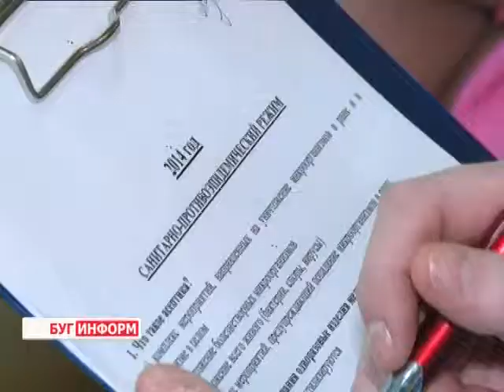2014-12-19 г. Брест. Конкурс профессионального мастерства медсестер. Телекомпания Буг-ТВ.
Конкурс профессионального мастерства  медсестер Брестской центральной городской больницы.
Профессия медсестры, так как и врача, считается не профессией, а призванием. Только обладая целым спектром определённых качеств и черт характера, человек может справиться со всеми обязанностями, которые возложены на медицинскую сестру. Ведь это не только непосредственное оказание медпомощи, но и психологическая поддержка. Часто именно медсёстры практически безотрывно находятся рядом с больным, помогая ему восстановить силы и пойти по пути выздоровления.
 В стационаре Брестской центральной городской больницы сегодня трудится более 350 таких помощников, когда-то выбравших сестринское дело главным делом своей жизни. Все они стремятся к постоянному развитию в профессиональном плане и хороший помощник в данном вопросе – конкурс профессионального мастерства, который стимулирует на новые свершения.